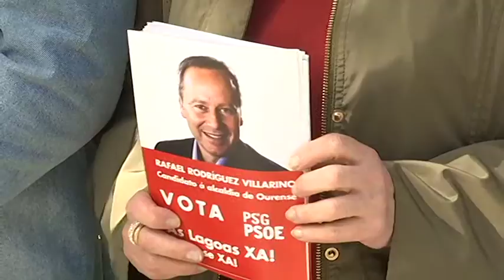PSOE Declaración institucional aeronáutica 24 5 19